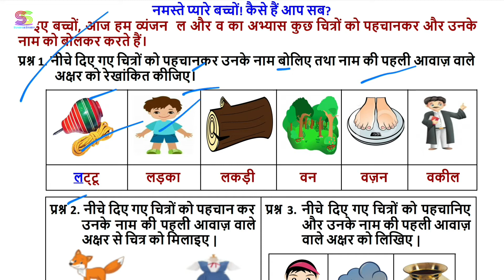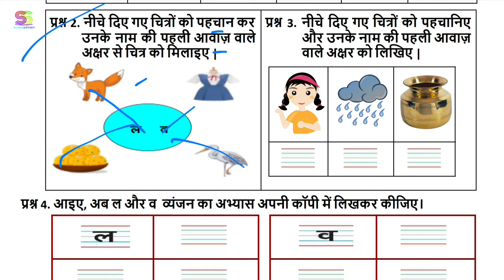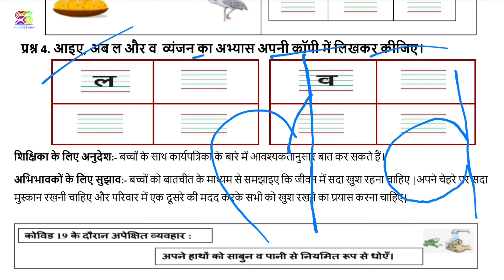Worksheet no. 27 Date 22-07-2021 Class 1 st Subject- HINDI CBSE NCERT